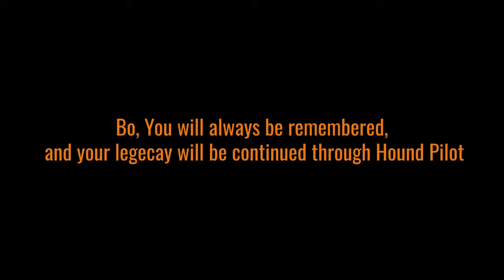A Memorial To Bo, You will always be remembered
In August 2015, we got a message from Deb at American Black and Tan Coonhound Rescue on a Saturday afternoon that a dog needed help in our area. He had been adopted by someone from ABTCR and somehow had not been returned to the rescue when the owner had to give him up. He bounced around different homes, was tied up outside for a long time and then finally found his way to a shelter. Thank goodness the microchip came back to ABTCR

We weren’t sure what was going to happen because our resident dog, ABTCR alum Bella, has a spotty track record with other dogs. We knew we had to do something so we went to the shelter and picked up Bo, then Noah, the next day. Bo was lumpy and bumpy and never would have made it out of the shelter alive. He had a large growth on his face, another on his hind quarter, and a large hanging ulcerated mass on his front paw. His nose been scraped raw trying to escape from his cage due to his extreme separation anxiety.

We got him home, the initial meeting with Bella went well at some tennis courts near our house, and then we cleaned him up in the tub. He was so sad but incredibly gentle and loving. He quickly became a Velcro dog. Where we went, Bo went. We originally thought he was mute because he didn’t bark for at least six months but he made up for lost time at meal times the rest of his life. He quickly became Phil’s best friend and the two shared cereal every morning. I’m pretty sure Bo liked cereal more than most people.

He had surgery to remove his lumps and we realized that he was home, with us. We couldn’t bear the thought of someone leaving him again. He had found his forever spot. He liked to go on adventures, but his favorite place by far was in his home, with us and on his bed. He loved meal time like no other dog and layed down each night for a sound sleep with gusto and excitement.

Bo started to slow down about three years after he arrived at our home, so when I would leave for work in the morning I would pick him up and put him in bed next to Phil so the two could cuddle until it was time to get up. We had to install a baby gate on the stairs so that he wouldn’t follow us up when we just ran upstairs to grab something. He developed kidney disease and declined more rapidly than we expected.

Up until his last day in April 2019, Bo was loved fiercely and was our big gentle boy. He was our Bo Bo, protector of the yard, lover of all cereal, and master snuggle partner. The day he went across the rainbow bridge was devastating, but his memory lives on in our hearts. He was a one-of-a-kind dog that will never, ever be forgotten.